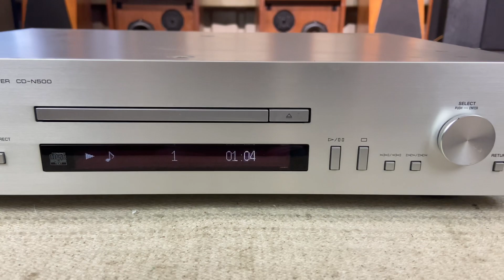夢響音響工作室 音響收購 音響買賣 0987795527 YAMAHA CD-N500